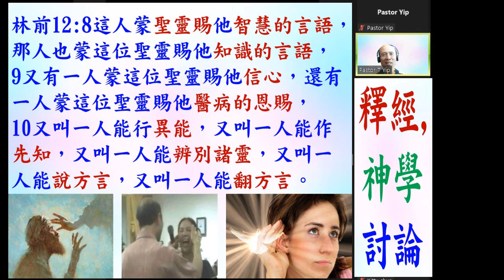研經: 認識和發揮恩賜 (第26課)追求知識言語需要高度處理生命 林前12:8-10 - 2022.11.10 葉牧師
認識和發揮恩賜 (第26課)追求知識言語需要高度處理生命  林前12:8-10

請肯定戶口名字是：Global Fire Missions Ministries Limited.

1. 與主的關係：怎樣建立與主相愛的關係，怎樣從主的愛得力，怎樣深信神的供應和計劃。
2. 處理生命：怎樣不被人、罪、負面思想情緒和潛意識、婚姻和生活的問題、和侍奉的問題影響。
3. 進入不同層次的侍奉：侍奉可以由簡單的生活見證，到建立別人的靈命，或進入策略性的侍奉。

《輕鬆得勝》的特色：
1. 一目了然：簡單知道怎樣處理和發揮生命。
2. 有實際可行的方法：我和很多人曾20年實際地應用。
3. 可以輕鬆喜樂地得勝：可以在恩典中輕鬆喜樂地處理任何問題，不需要在壓力下成長。因為耶穌的軛是容易的，而神喜悅我們任何真心的努力。
4. 活出《輕鬆得勝》並不太難：處理和發揮生命並不是遙不可及。

相關經文:
1. 林前12:4恩賜原有分別，聖靈卻是一位。5職事（1248 在餐桌上侍候，廣義：侍奉，服事）也有分別，主卻是一位。6功用（1755功用，作為）也有分別，神卻是一位，在眾人裡面運行（1754作工，運行）一切的事。7聖靈顯在各人身上，是叫人得益處。

2. 林前12:8這人蒙聖靈賜他智慧的言語，那人也蒙這位聖靈賜他知識的言語，9又有一人蒙這位聖靈賜他信心，還有一人蒙這位聖靈賜他醫病的恩賜，10又叫一人能行異能，又叫一人能作先知，又叫一人能辨別諸靈，又叫一人能說方言，又叫一人能翻方言。

3. 林前12:11這一切都是這位聖靈所運行、隨己意分給各人的。12就如身子是一個，卻有許多肢體；而且肢體雖多，仍是一個身子；基督也是這樣。13我們不拘是猶太人，是希利尼人，是為奴的，是自主的，都從一位聖靈受洗，成了一個身體，飲於一位聖靈。14身子原不是一個肢體，乃是許多肢體。15設若腳說：我不是手，所以不屬乎身子；他不能因此就不屬乎身子。16設若耳說：我不是眼，所以不屬乎身子；他也不能因此就不屬乎身子。17若全身是眼，從哪裡聽聲呢？若全身是耳，從哪裡聞味呢？18但如今，神隨自己的意思把肢體俱各安排在身上了。19若都是一個肢體，身子在哪裡呢？20但如今肢體是多的，身子卻是一個。21眼不能對手說：我用不著你；頭也不能對腳說：我用不著你。22不但如此，身上肢體人以為軟弱的，更是不可少的。23身上肢體，我們看為不體面的，越發給他加上體面；不俊美的，越發得著俊美。24我們俊美的肢體，自然用不著裝飾；但神配搭這身子，把加倍的體面給那有缺欠的肢體，25免得身上分門別類，總要肢體彼此相顧。26若一個肢體受苦，所有的肢體就一同受苦；若一個肢體得榮耀，所有的肢體就一同快樂。

4. 林前12:27你們就是基督的身子，並且各自作肢體。28神在教會所設立的：第一是使徒，第二是先知，第三是教師，其次是行異能的，再次是得恩賜醫病的，幫助人的，治理事的，說方言的。29豈都是使徒嗎？豈都是先知嗎？豈都是教師嗎？豈都是行異能的嗎？30豈都是得恩賜醫病的嗎？豈都是說方言的嗎？豈都是翻方言的嗎？31你們要切切的求那更大的恩賜。我現今把最妙的道指示你們。

5. 徒2:17神說：在末後的日子，我要將我的靈澆灌凡有血氣的。你們的兒女要說預言；你們的少年人要見異象；老年人要做異夢。18在那些日子，我要將我的靈澆灌我的僕人和使女，他們就要說預言。19在天上、我要顯出奇事；在地下、我要顯出神蹟；有血，有火，有煙霧。20日頭要變為黑暗，月亮要變為血；這都在主大而明顯的日子未到以前。21到那時候，凡求告主名的，就必得救。

6. 恩賜的運作：羅12:5我們這許多人，在基督裡成為一身，互相聯絡作肢體，也是如此。6按我們所得的恩賜，各有不同。或說預言，就當照著信心的程度說預言，7或作執事，就當專一執事；或作教導的，就當專一教導；8或作勸化的，就當專一勸化；施捨的，就當誠實；治理的，就當殷勤；憐憫人的，就當甘心。

7. 各職事的目的是成全聖徒：弗4:11他所賜的，有使徒，有先知，有傳福音的，有牧師和教師，12為要成全（2677，預備，裝備，訓練，叫他變為完整）聖徒，各盡其職，建立基督的身體，13直等到我們眾人在真道上同歸於一，認識神的兒子，得以長大成人，滿有基督長成的身量，14使我們不再作小孩子，中了人的詭計和欺騙的法術，被一切異教之風搖動，飄來飄去，就隨從各樣的異端；

8. 切慕屬靈的恩賜：林前14:1 你們要追求愛，也要切慕屬靈的恩賜，其中更要羨慕的，是作先知講道（原文作：是說預言；下同）

9.  看重恩賜：提前4:14 你不要輕忽所得的恩賜，就是從前藉著預言、在眾長老按手的時候賜給你的。

10. 將恩賜挑旺：提後1:6 為此我提醒你，使你將神藉我按手所給你的恩賜再如火挑旺起來。

二．得著和加強恩賜的方法：
1. 自然的傾向：恩賜是神賜的，每個重生的基督徒都有從神而來的恩賜，我們留意自己有甚麼自然的傾向，想為神做不同的事，都可能是神賜的恩賜。
2. 與神關係：我們與神越有強烈的關係，和被聖靈充滿，就越能夠得著恩賜，或加強我們已經有的恩賜。
3. 所有信的人都有權柄趕鬼和醫治：可16:17-18，有些人的恩賜是較強，但我們放心運用我們的權柄，也可以加強我們的恩賜。
4. 我們越多運用恩賜，和驗證恩賜的運作是否出於神，就越熟練使用恩賜，恩賜也會加強。
5. 恩賜是聖靈隨己意分給各人的：必有神的完美心意，我們不要勉強追求神明顯沒有給我們的恩賜。有時我們本來沒有某些恩賜，多親近神後，神賜我們這恩賜，但有時經過多次追求，仍沒有這恩賜，我們不要注目在這恩賜，反而注目在我們已有的恩賜。
6. 恩賜是為了侍奉神，不是為了個人的利益或炫耀：所以不要誇耀神所賜自己的恩賜，也不要奉承有恩賜的人，只注目在怎樣使用恩賜。
7. 切慕屬靈恩賜和運用出來：為了榮耀神、侍奉神、傳福音和建立靈命和教會。

三．林前12:8-10列出的恩賜：
智慧的言語：
1. 有智慧說合宜的話，來教導聖經、和處理人和事的問題。
2. 如何建立智慧的言語：多親近神，完全跟從聖靈的感動，多思想神的話，將聖經完全應用在自己的生命中，在生活中實行愛神、愛人和處理生命，學習如何對自己說正面的話，也學習如何有智慧、愛心和耐心去幫助人，智慧就會加增。